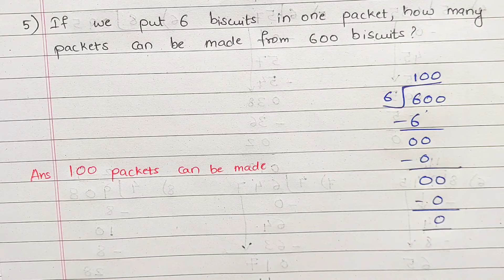STD 4th Maths Chapter 14 Division Part 2 Page 82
This video explains, STD 4th Maths
Chapter 14 Division Page 82
Maharashtra Board
Chapter 14 Division Part 2

Keep supporting.